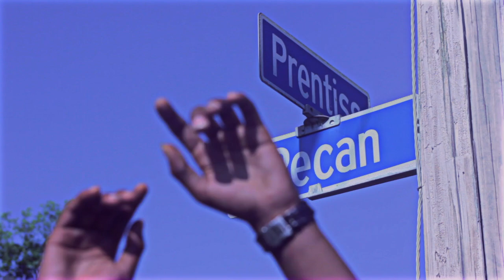King Dilo - The Come Up Vlog (Episode 2)